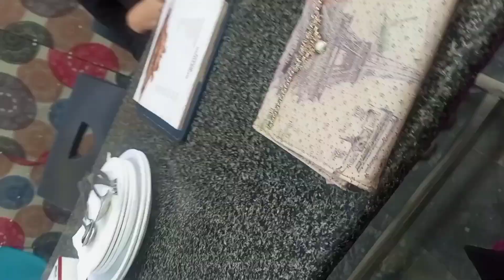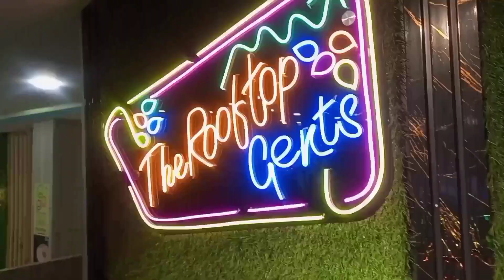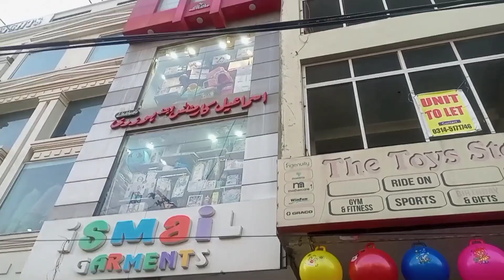Tika Pulao Biryani | Jazeera Food Commercial Market Rawalpindi | Pakistani Street Food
Wellcome to my channal life style with maryum